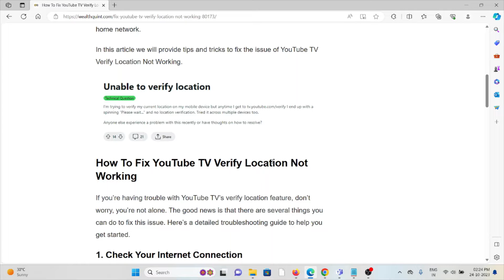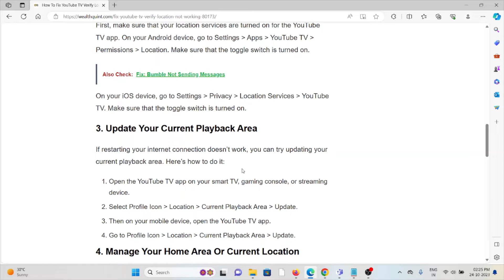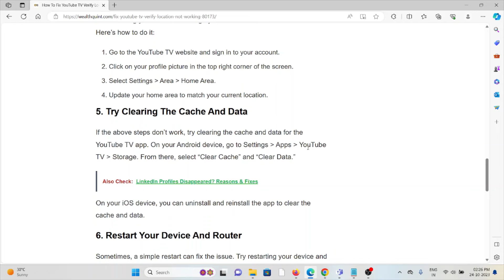How To Fix YouTube TV Verify Location Not Working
If you’re a YouTube TV user, you may have encountered an issue with the “Verify Location” feature.This feature is designed to ensure that you are watching content from within your home area, as YouTube TV only allows streaming from within your home network.In this article we will provide tips and tricks to fix the issue of YouTube TV Verify Location Not Working.

0:00 Introduction
0:37 Solution 1:Check Your Internet Connection
0:59 Solution 2:Make Sure Your Location Services Are Turned On
1:17 Solution 3:Update Your Current Playback Area
1:45 Solution 4:Manage Your Home Area Or Current Location
2:06 Solution 5:Try Clearing The Cache And Data
2:22 Solution 6:Restart Your Device And Router
2:31 Solution 7:Contact YouTube TV Support